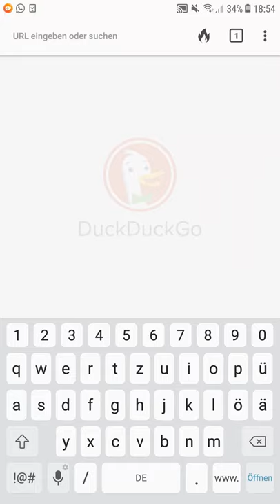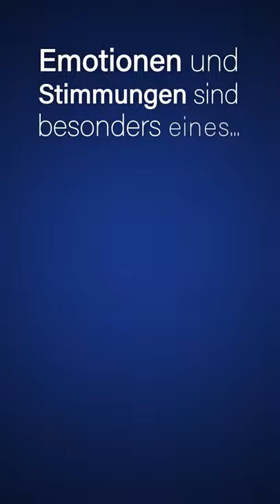Ansteckungsgefahr bei leicht widerlegbaren Verschwörungstheorien | Fast Forward Science 2020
Eingereicht wurde sie vom Instagram-Kanal: @norio_yt

Während die Menschen gerade dazu gezwungen sind, aufgrund einer Pandemie Abstand zu halten und Hygienemaßnahmen einzuhalten, werden immer mehr und vor allem bekannte Stimmen laut, dass es sich bei der Pandemie um eine riesige Verschwörung handeln muss. Manche gehen von einer gezielten Schwächung der Wirtschaft aus, andere sehen darin den Umschwung zu einer neuen Weltordnung. Die Theorien sind an Absurdität kaum zu übertreffen, leicht widerlegbar und doch ganz hoch im Kurs.

Warum ist das der Fall? Warum ist derzeit eine Verschwörungstheorie genauso ansteckend, wie die Pandemie selbst? Gerade durch die gegebene Widerlegbarkeit müssten solche Theorien doch recht schnell verworfen werden...